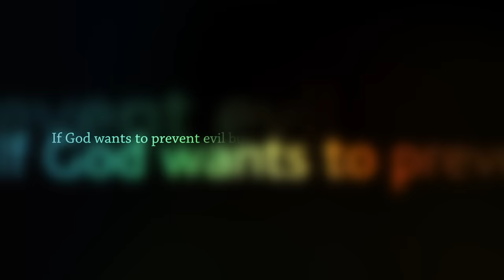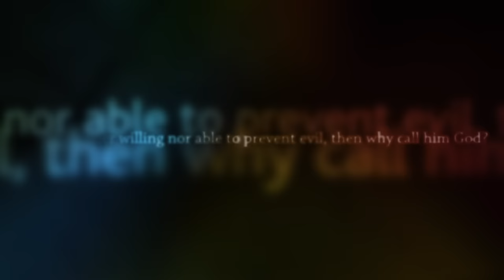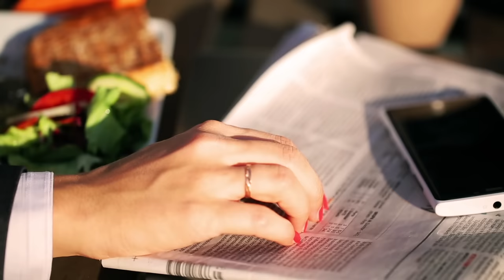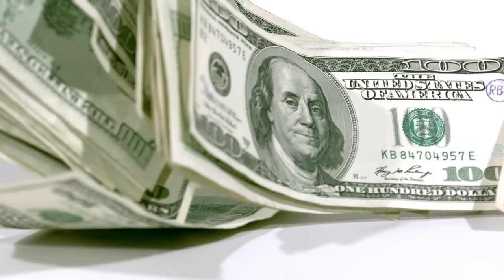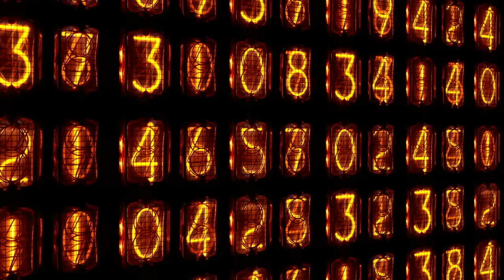Epicurus: Taking Pleasure Seriously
An Epicurean is, to us,  a foodie, a wine buff or a gourmet. But the word has an ancient philosophical provenance and a radical edge.

Recovering something of its lost meaning involves looking afresh at the burning issues of the 21st century – the perennial search for happiness and the urgent challenge of sustainability.

~Written: Luke Slattery

~Narration: Brian Roberts

~Film: Digifish

~Digifish: digifish.tv/

Pierre Hadot:

What is Ancient Philosophy?

Philosophy as a Way of Life: Spiritual Exercises from Socrates to Foucault